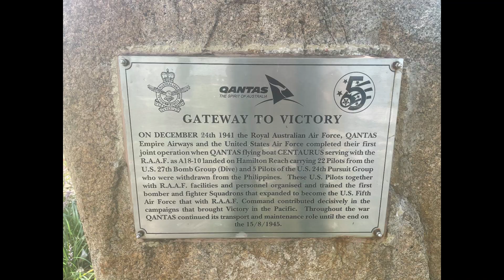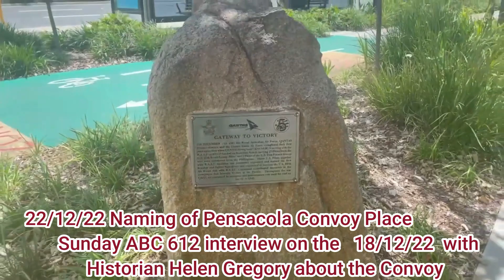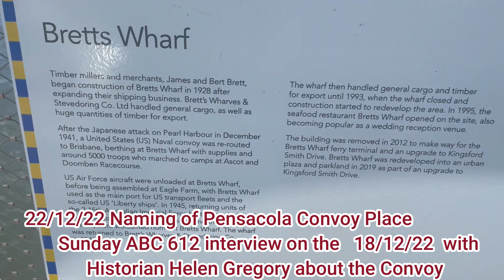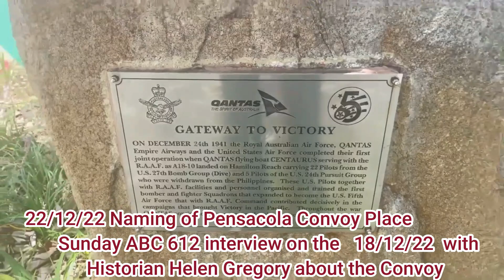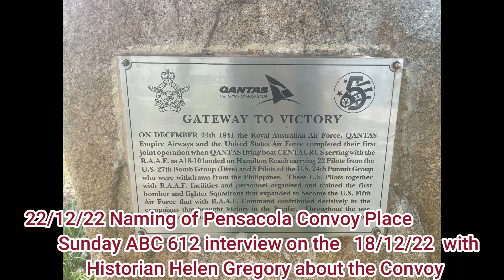Historian, Helen Gregory, discusses USS Pensacola’s convoy. ABC Radio Brisbane, 18 December 2022.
More news about Pensacola Conoy Place; A place that will mark the birth of Brisbane's involvement in WWII, on 22/12/1942.
No other place in Brisbane has such a powerful connection to WWII.
This playlist YouTube's were used to argue for the Petition, they contain wonderful material for the Council officers to refer to.
It called upon the Brisbane City Council to name a small park "Pensacola Convoy Place" plus name the new Breakfast Creek Bridge after "The Battle of the Coral Sea Memorial Bridge" as a  tribute to the Battle of the Coral Sea, in this lead up to the 80th anniversary, of that Battle which was a pivotal turning point in "The WW2 Pacific Theatre".